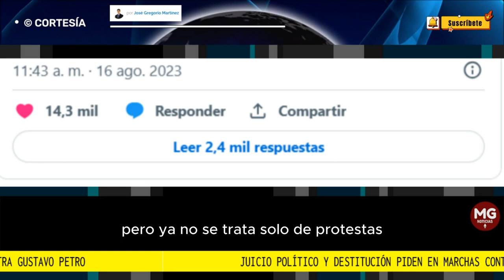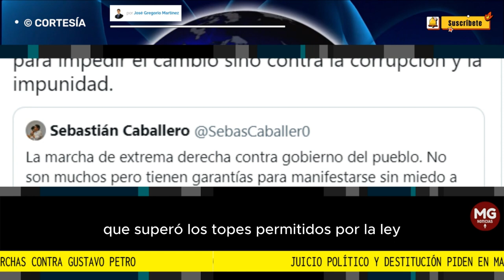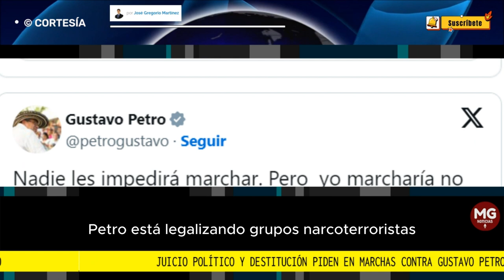⛔ JUICIO POLÍTICO Y DESTITUCIÓN PIDEN EN MARCHAS CONTRA GUSTAVO PETRO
"Estamos pidiendo un juicio político para que la Comisión de Acusaciones de la Cámara de Representantes lo lleve a responder ante la Justicia", dijo a PanAm Post el candidato al Concejo de Bogotá, Nicolás Gómez, en la marcha contra Gustavo Petro en la capital colombiana